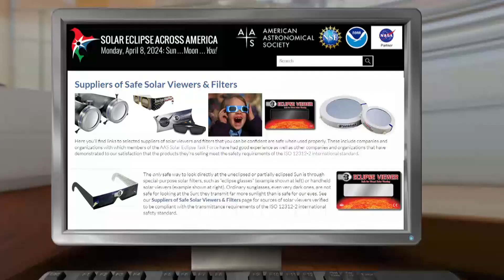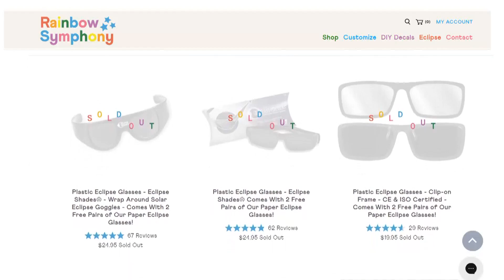Warning: Counterfeit solar eclipse glasses could damage eyes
On April 8, the US will be able to witness a total eclipse. Experts are warning that fake glasses required to view it are hitting the market, and could damage eyes.